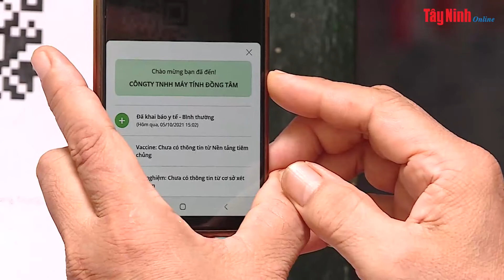PC Covid sẽ có thêm tính năng khai báo y tế cho người nhập cảnh